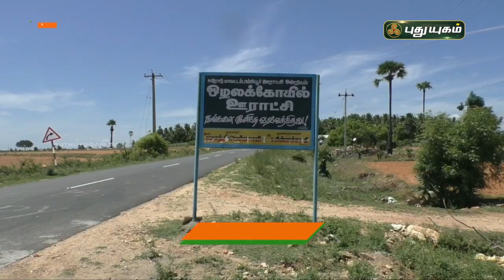தளர்வுகள் அறிவித்த பின்னும் முழு ஊரடங்கை கடைபிடிக்கும் ஊராட்சி | செய்தித்துளிகள் | PuthuyugamTV